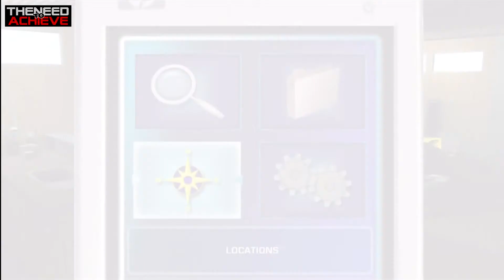CSI: Hard Evidence WalkThrough Case 5 part 5